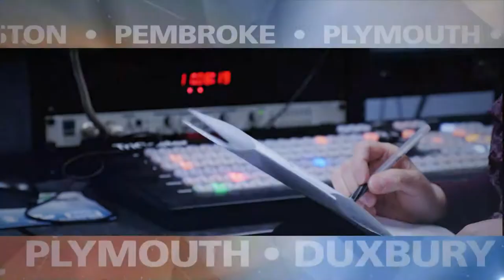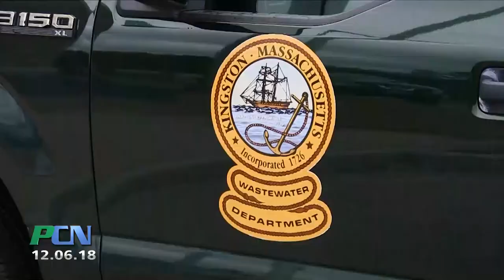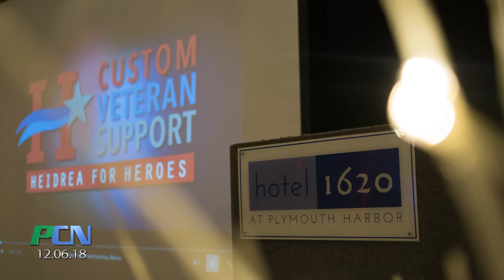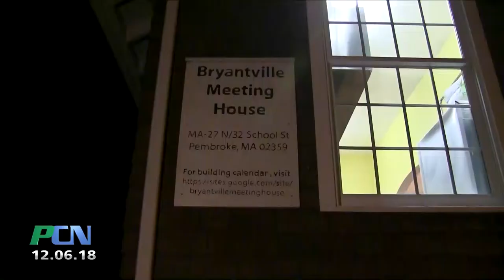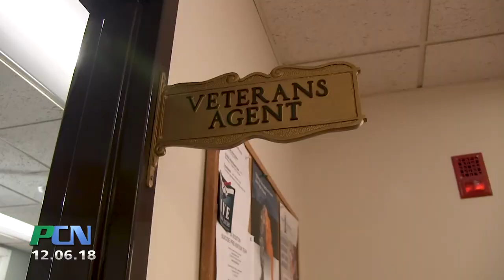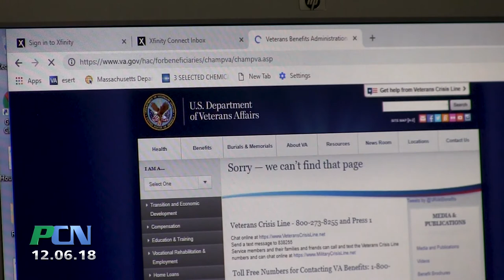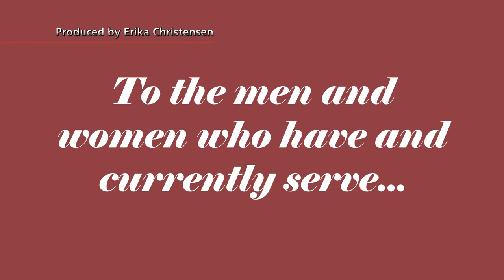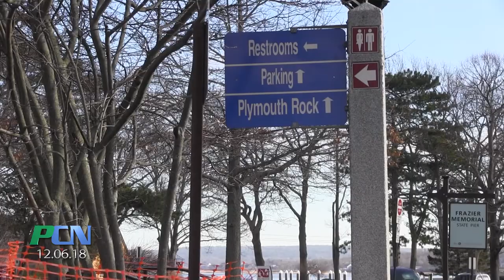PCN Whole Show 286 December 6th 2018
This week on PACTV Community News, we visit West Plymouth Village to learn the results of their fun logo contest, and learn about the $3 million MassWorks Infrastructure grant awarded to the Town of Kingston.

We welcome Mike Guimares of RE/Max Spectrum in Pembroke on set to talk about the housing market, and wrap up Kingston Town Meeting for our Government Update.

We check in on two local events celebrating our veterans, meet Robin Kernin, Veteran’s Agent and Commander of American Legion Post 143…. And air a special Thank you to Veterans recorded by students for Laker TV.

And Plymouth Town Manager Melissa Arrighi is on set to discuss what’s next for the town.